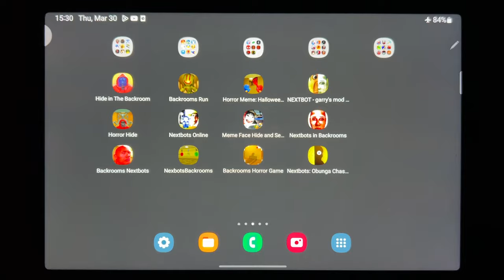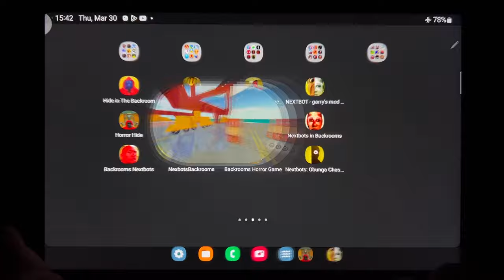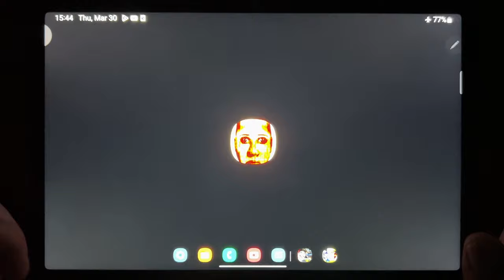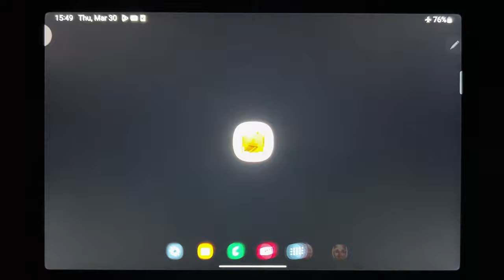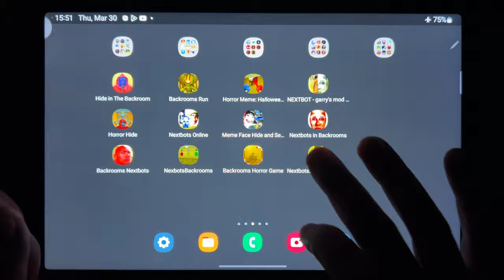Hide In The Backrooms ( Run + Meme + Online + Face + Nextbots + Obunga + Chase....)